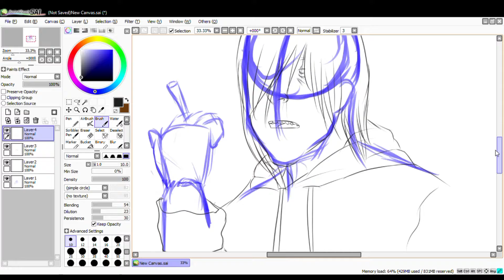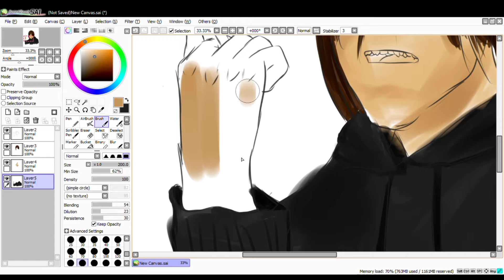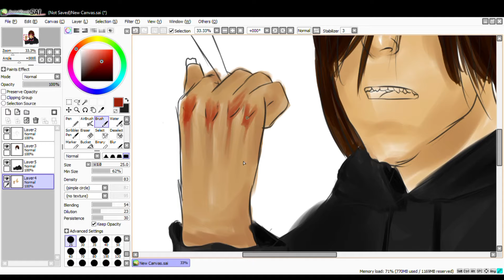【Ultra lazy SpeedArt】- Axel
I'm doing this to demostrate that this channel is not fucking dead, and to show my small progress drawing, compared with those old ass videos from two years ago. I know I can do this better but I'm hella lazy, sorry
So Axel is a new oc of mine, based on Connor. The big difference on these two is that axel is from the 2000's, is a teenager and is a drug-addict. Yeah, none of my oc's are morally correct. They're all trash.

Small fragment from Hollywood Undead - Another level (I hate that song, but the J3T's part is the only part I like.)